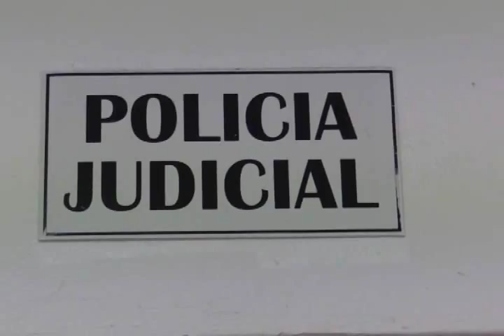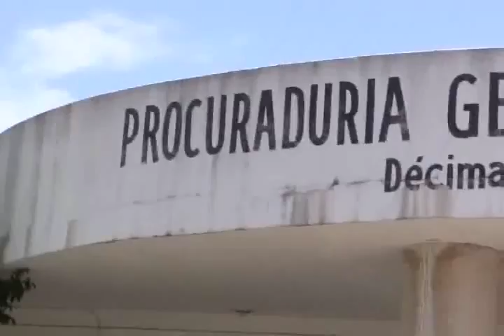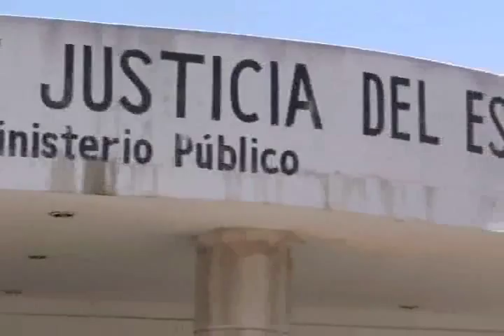REPORTE PJE 23/9/2015